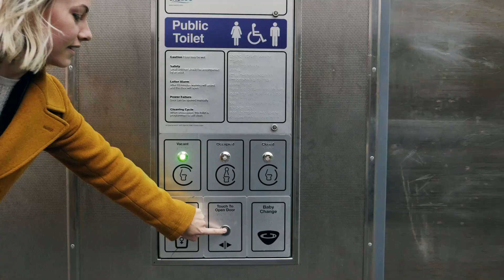Did Darren McMullen just fall in love on set?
The popular television host's latest project is creating all kinds of speculation across the ditch due to his behaviour in an advert for New Zealand's capital city, Wellington. At 0:54 things start to get weird, and you'll never guess who turns up at 2:46.